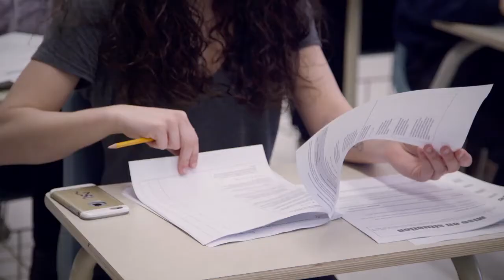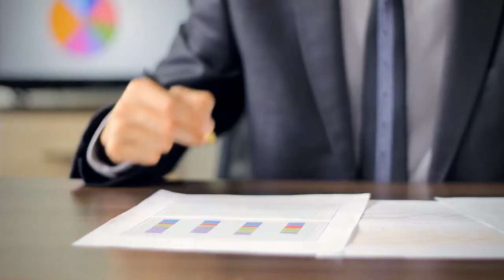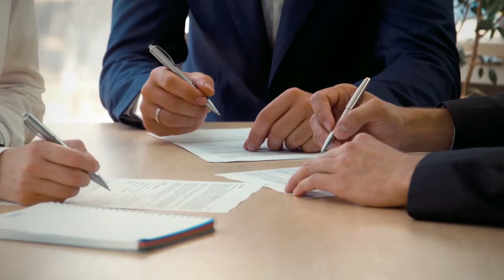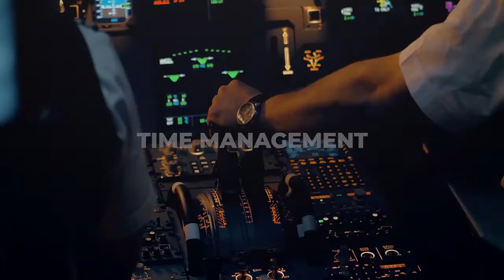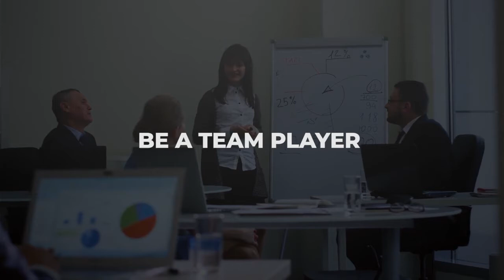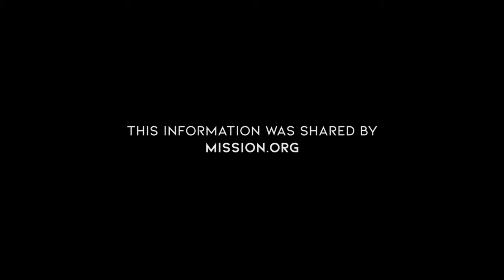The Best Top10 Skills for Success in Any Career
Soft skills are the talents that enable you to suit in at a workplace. They include your personality, attitude, flexibility, motivation, and manners. Soft skills are so important that they're often the rationale employers decide whether to stay or promote an employee.

Soft skills also referred to as common skills or core skills, including critical thinking, problem-solving, speechmaking, professional writing, teamwork, digital literacy, leadership, professional attitude, work ethic, career management, and intercultural fluency, among others, which are desirable altogether professions.